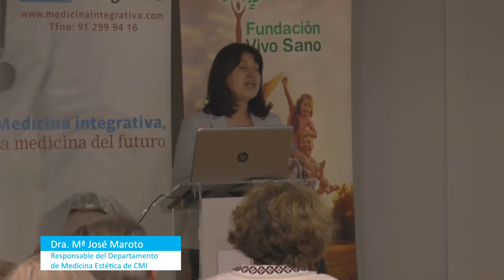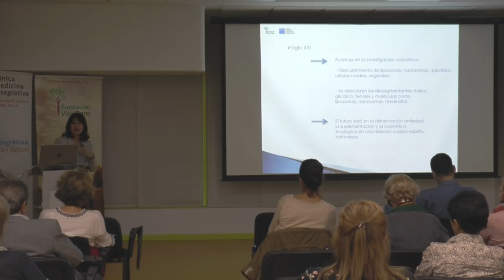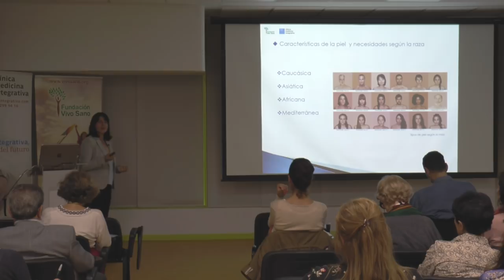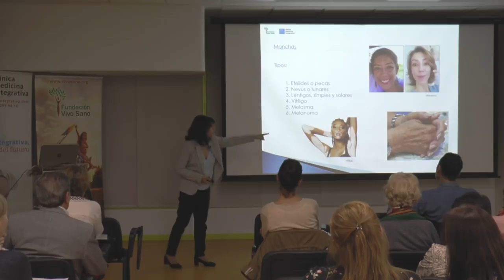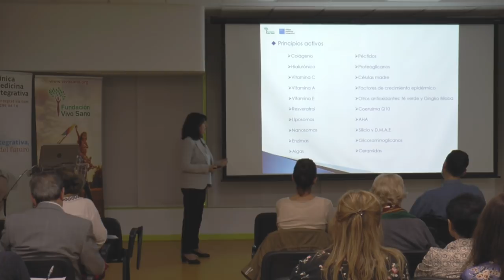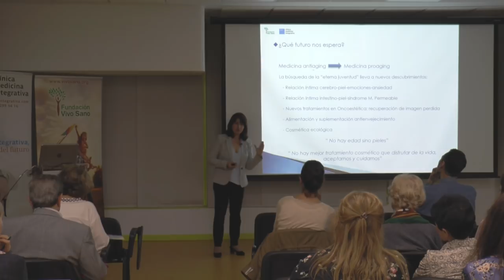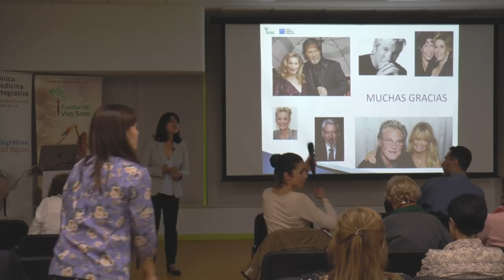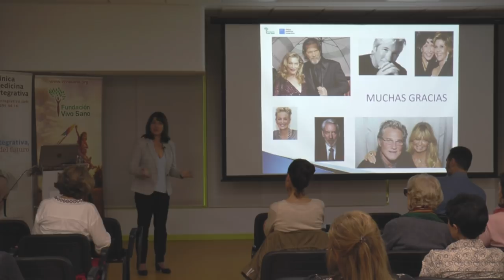SECRETOS PARA UNA PIEL PERFECTA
La Medicina estética integrativa valora al ser humano en su conjunto, bajo aspectos globales pero individualizados. La autopercepción positiva del paciente es una parte importante de todo tratamiento. En la salud de la piel juegan un papel importante la nutrición, la suplementación nutricional, un buen funcionamiento del sistema inmune, etc.
La piel tiene una notable capacidad de regeneración y su nutrición siempre es desde su capa basal, pero junto con el equilibrio orgánico y nutricional, la contribución de la medicina estética  y sus técnicas potencian los resultados para conseguir y mantener una piel sana.
En esta charla-taller, la Dra. Maroto, especialista en medicina estética y colaboradora externa de CMI - Clínica Medicina Integrativa, abordará cuestiones importantes a tener en cuenta si queremos mantener la salud y belleza de nuestra piel:
- Cómo cuidar la piel en medicina integrativa
- ¿Cuáles son los signos de envejecimiento? Cómo prevenirlos desde la ciencia genómica.
- ¿Por qué se produce  deshidratación? ¿Por qué aparecen arrugas, manchas, flacidez ... ?
- ¿Qué son y cómo actúan el colágeno, el ácido hialurónico, las vitaminas, los liposomas, las células mádres. ?
- Los top ten imprescindibles para la piel
- Qué componentes debemos buscar cuando compramos una crema… ¿Cómo elegirla?

Ponente:
Dra. María José Maroto.
 Responsable del Departamento de Medicina Estética de CMI - Clínica Medicina Integrativa.
Licenciatura en Medicina y Cirugía por la Universidad de Oviedo. Diplomada en Homeopatía por el Centro Español de Homeopatía, Boiron. Diplomada en Dermocosmética por la Universidad Complutense de Madrid. Miembro asociado de la S.E.M.C.C.